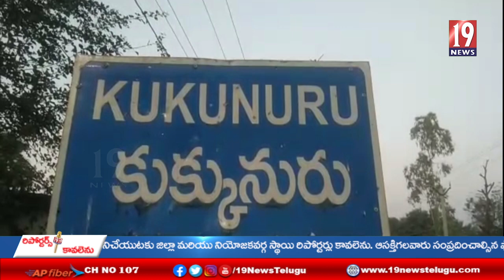కుక్కునూరు మండల కేంద్రం లో విద్యార్థులకు కరోనా టీకాలు - ప. గో.జిల్లా